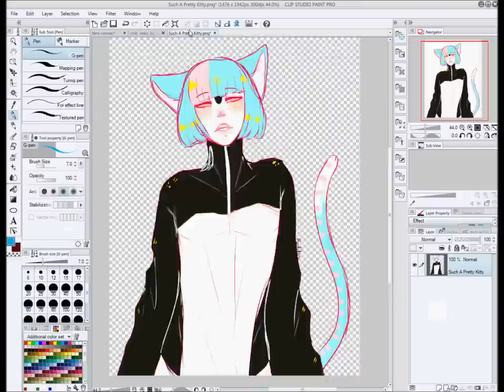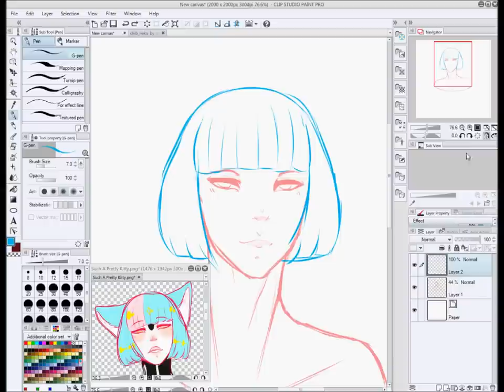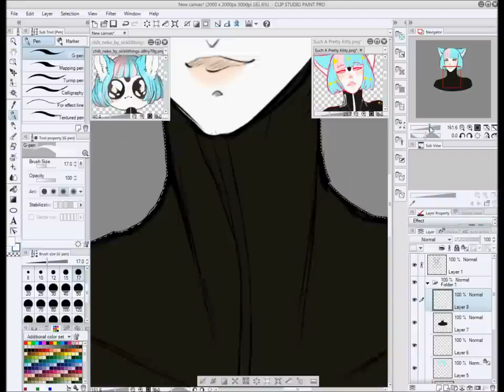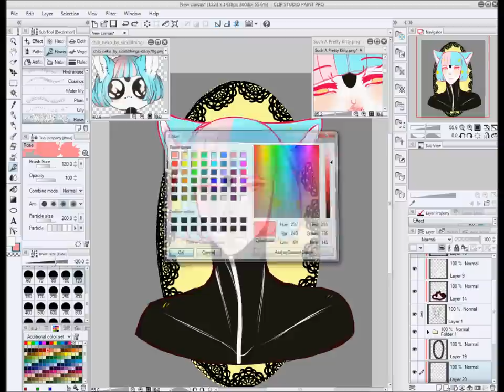Yumi Speedpaint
【Tools】 Bamboo Fun Tablet

【Programs】 Clip Studio Paint Pro